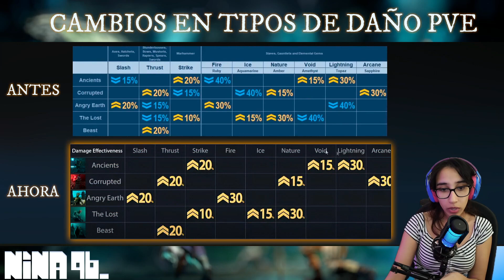💥Cambios en los tipos de daño en PvE 🧙🏼‍♂️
Como sabéis algunos enemigos tenían resistencias a tipos de daño en PVE que llegaba hasta un 40% menos en algunos casos, esto ha sido ligeramente modificado eliminando todas las resistencias y dejando igual el daño positivo, esto nos permitirá hacer builds mucho más efectivas en las dungeons, es un video corto y muy simple espero que os guste!

todos los días a partir de las 17:00 CET.